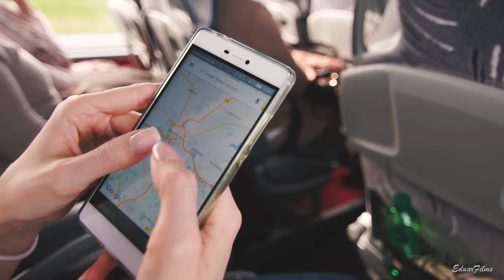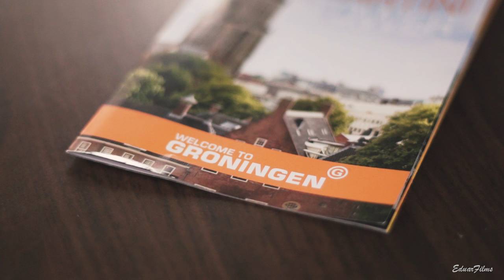One-Day Trip to Groningen in the Netherlands (Holland)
El video se le puede activar subtítulos en español
We decided to take a short trip to Groningen, in the Netherlands. Beautiful city in the north. We spend just a few hours there but got some nice footage from this place.
Decidimos hacer un pequeño viaje a Groningen, en Los Países Bajos. Es una hermosa ciudad en el norte del país. Estuvimos solo unas pocas horas pero obtuvimos bonitas imágenes del lugar.

Camera Gear:

Sony A6000
Glidecam HD-1000

You can follow my projects on Facebook, Twitter and Instagram for updates on the stuff I'm working on!

El uso o distribución de este video o cualquier toma incluida sin previa autorización no esta permitido.
The usage or distribution of this video or any footage included without prior authorization is not permitted.